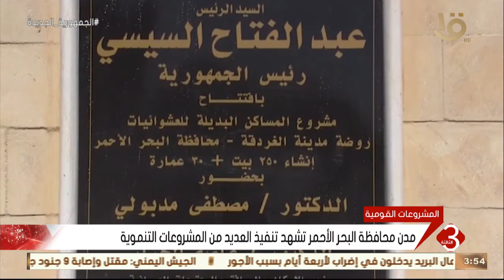نشرة الثالثة | مدن محافظة البحر الأحمر تشهد تنفيذ العديد من المشروعات التنموية